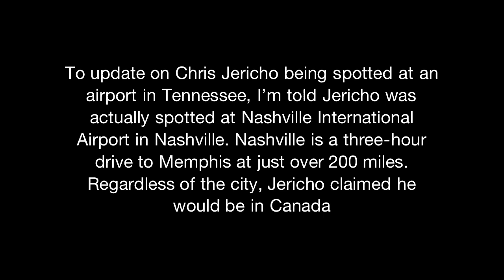Chris Jericho/Airport Update